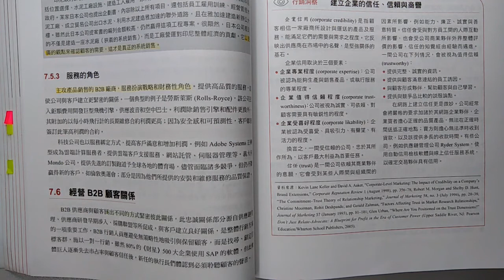２９。行銷管理學（１５版）－Ｂ２Ｂ顧客關係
第7章 分析企業市場－第6節

當代行銷學之父、美國西北大學凱洛管理學院名譽教授Philip Kotler所著之《行銷管理》一書自1967年第一次出版以來，即成為國際各頂尖商管學院最常使用的教材，更被英國《金融時報》評選為史上最偉大的商管書籍之一，是有志成為優秀行銷人士必讀的經典。

書名：行銷管理(15版)Marketing Management 15e
作者：Philip Kotler,Kevin Lane Keller
出版社：華泰文化
出版日期：2016/09/06

第一篇 瞭解行銷管理
第1章 界定新紀元的行銷
第2章 發展行銷策略與計畫

第二篇 掌握行銷洞察力
第3章 蒐集資訊與預測需求
第4章 執行行銷研究

第三篇 連結顧客
第5章 建立長期忠誠關係
第6章 分析消費者市場
第7章 分析企業市場
第8章 開拓全球市場

第四篇 建立強勢品牌
第9章 確認市場區隔與目標市場
第10章 打造品牌定位
第11章 建立品牌權益
第12章 競爭與成長

第五篇 創造價值
第13章 設定產品策略
第14章 服務的設計與管理
第15章 新產品開發
第16章 發展訂價策略與方案

第六篇 傳遞價值
第17章 整合行銷通路的設計與管理
第18章 管理零售、批發及物流

第七篇 溝通價值
第19章 設計與管理整合行銷溝通
第20章 大眾溝通的管理：廣告、促銷、事件與體驗及公共關係
第21章 數位溝通的管理：線上、社群媒體與行動裝置
第22章 管理人員溝通：直效行銷、資料庫行銷及人員銷售

第八篇 永續成功的行銷
第23章 全面行銷組織的永續管理